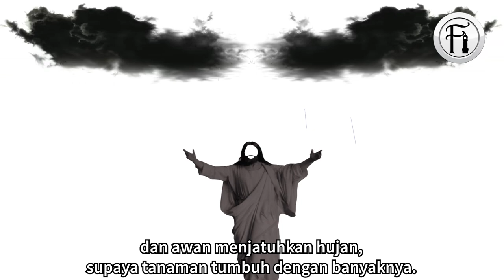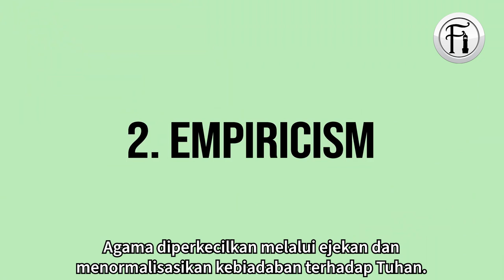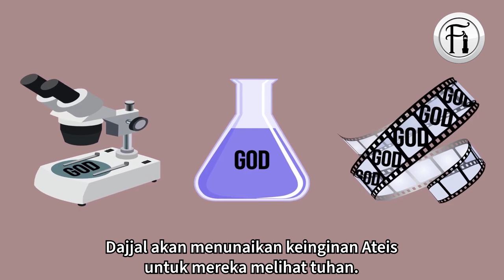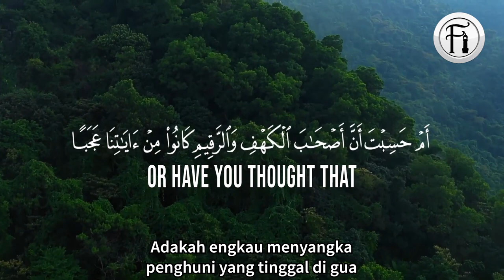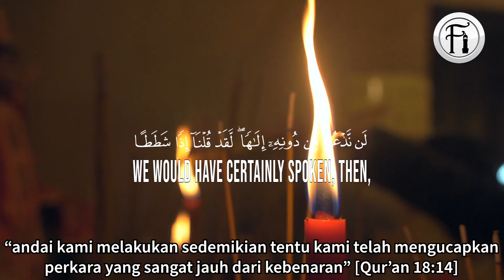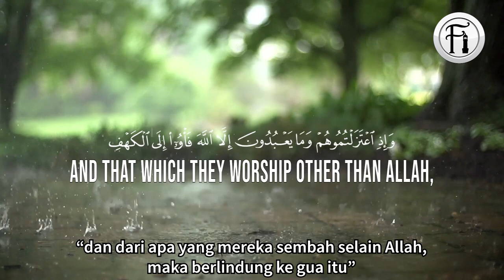Dajjal Dan Pengikut-Pengikut Ateisme Baru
Video ini menunjukkan keserasian antara prinsip-prinsip Atheisme Baru dan ramalan penjelmaan Dajjal. Kebetulan atau konspirasi kejahatan? Anda boleh menilainya sendiri.